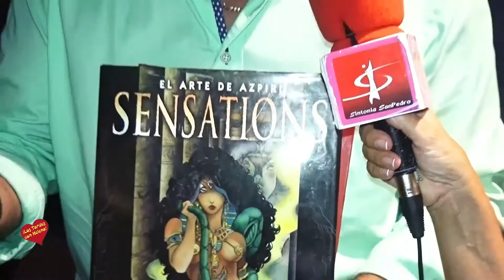XVII Semana Internacional del cine Fantastico costa del Sol Teatro Goya Marbella Puerto Banus